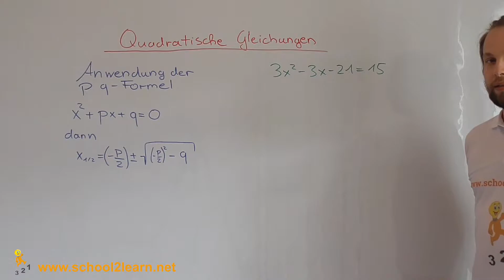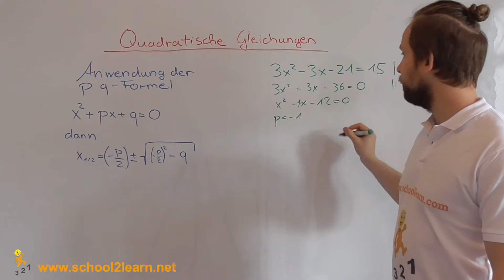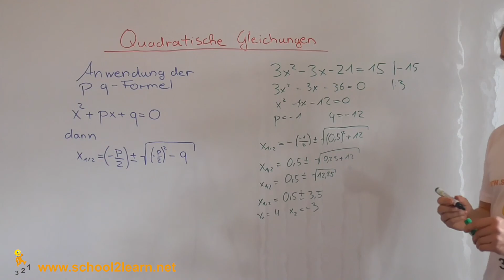Quadratische Gleichungen: p q Formel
Die "p q"-Formel - ein Video aus unserer Reihe zu quadratischen Gleichungen.

Hier findest Du tausende kostenlose Lernmaterialien.